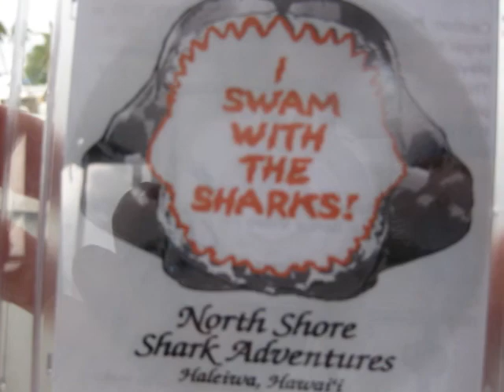North Shore Shark Adventures.wmv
Cage snorkel with Galapagos sharks off the shore of Oahu.